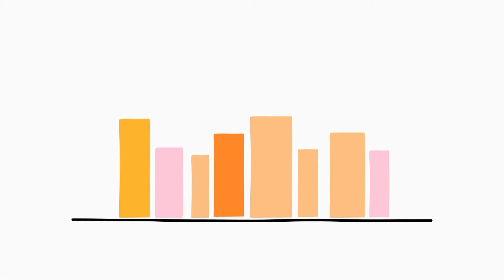Club de lectura de Rosario 3: Gabriela Cabezón Cámara: "La lectura siempre fue un refugio"